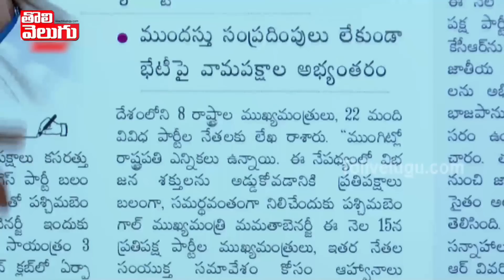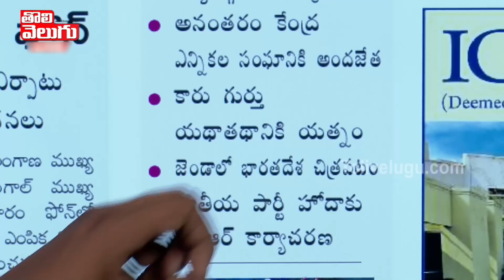నీ దమ్ము నిరూపించుకోవాల్సిన సమయం వచ్చింది!! | Good Morning Telangana | Tolivelugu TV